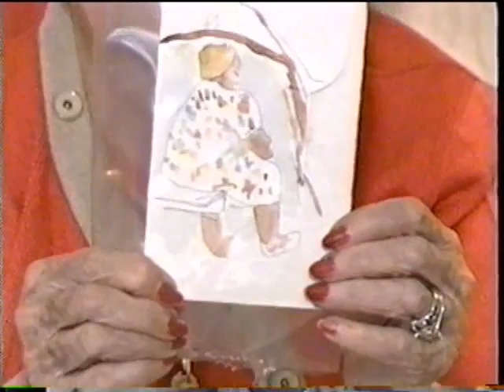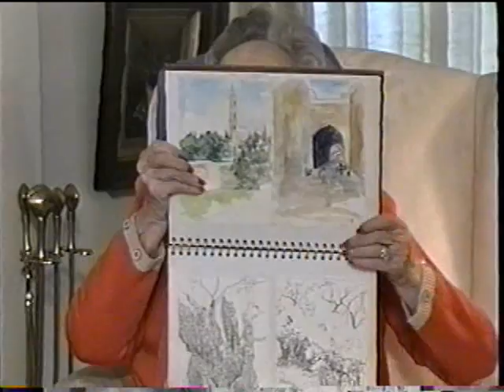Virginia Thibodeau: Finding Beauty in Life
A six minute video incorporating interview footage of the late artist, Virginia Thibodeau, and her work.